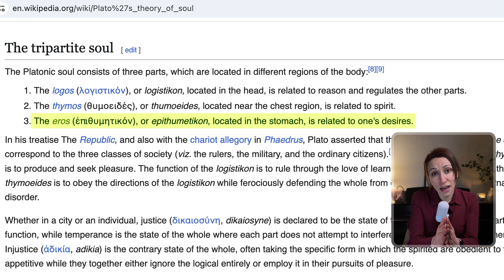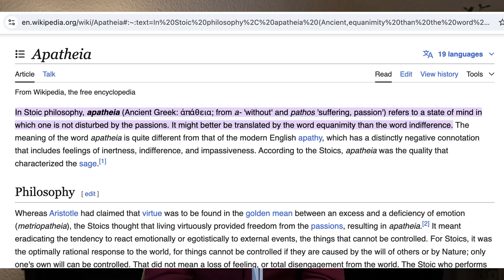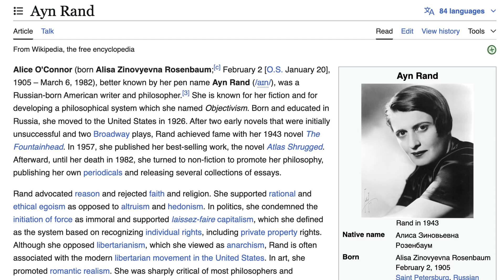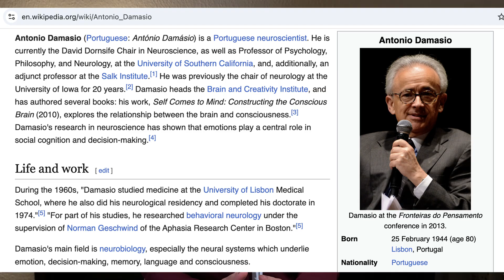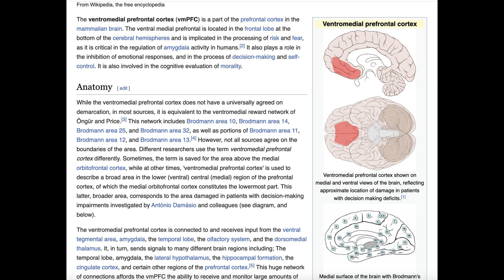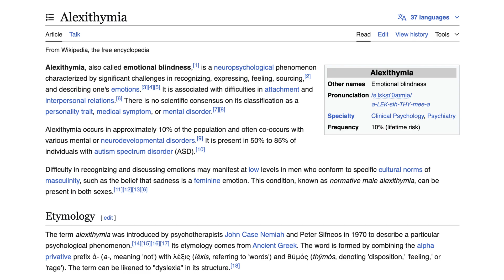Can you think without emotions?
Rational and logical thinking are often thought of as being completely devoid of emotion, but is this true? a philosophical and neuroscience exploration to find the answer- and also explore whether AI is capable of true thinking!

0:00 Intro- Elliot
1:32 a philosophical and historical exploration of the history of "rational"
5:03 can logic and reason exist without emotion?
5:29 The neuroscience take- Elliot is back
6:16 the somatic marker hypothesis
9:18 what do we actually mean by thinking rationally?
9:50 can AI actually think?